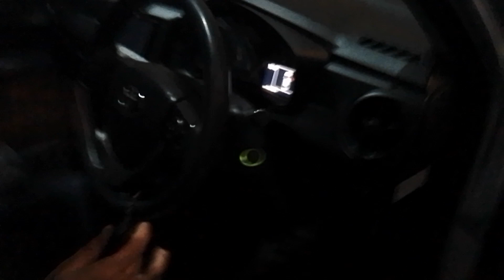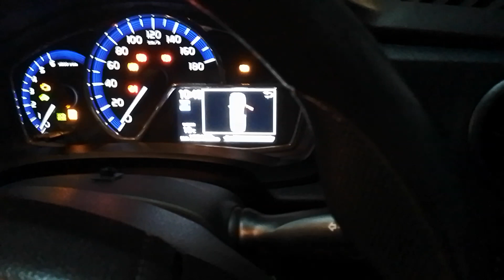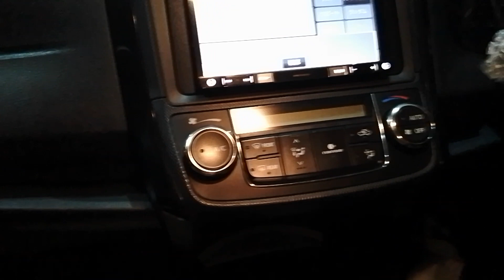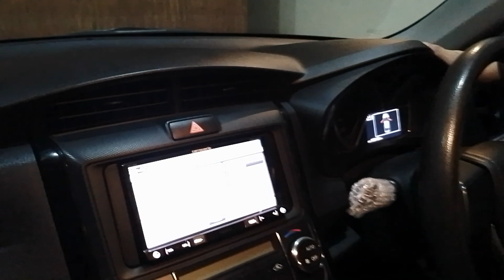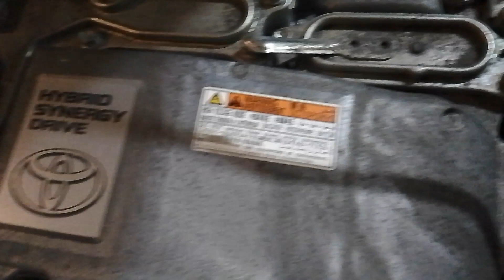JAPAN IMPORTED TOYOTA COROLLA AXIO HYBRID NEW MODEL / NON CUSTOM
A full review of toyota axio hybrid by H.A.